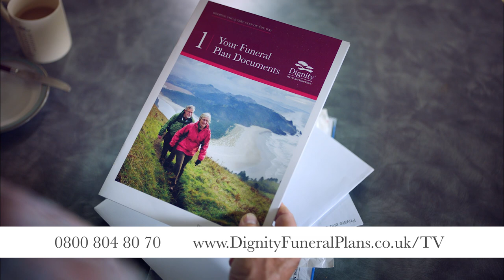Dignity Funeral Plans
"There are a lot of funeral plans out there, but there's only one Dignity"

Protecting my family throughout my life has always been important to me. Knowing I could continue to do this after I’m gone made pre-paying for my funeral now an easy decision. There are a lot of funeral providers out there, but there was only one choice for me - Dignity.